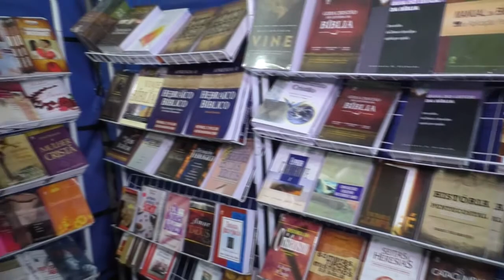CONVENÇÃO DE PASTORES EM TURILÂNDIA MARANHÃO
Abertura da I Assembléia Geral extraordinária que aconteceu na AD de Turilândia. Tema: Conhecendo e praticando as doutrinas da fé.